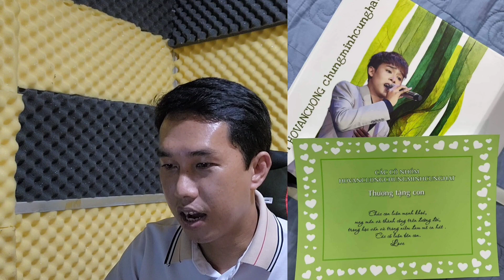Quà Đặc Biệt Từ Khán Giả Dành Cho Hồ Văn Cường || PHI HẢI TV